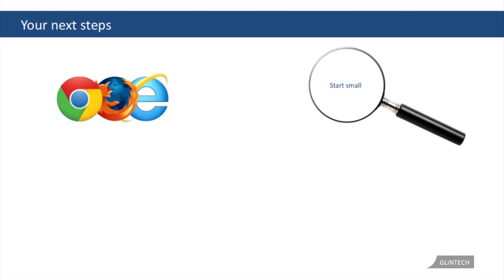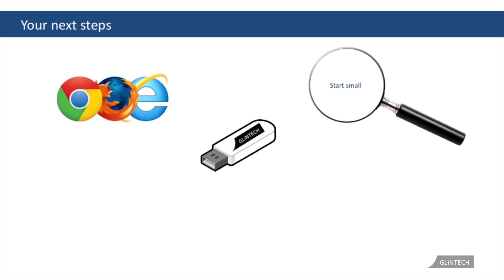Next Steps For You In Using Portfolio for JIRA 2.0 (Tutorial Part 10/10)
After watching through our tutorial series, here are the next steps and tips for you to take in getting started with Portfolio for JIRA in your team.

About Portfolio for JIRA 2.0

Portfolio for JIRA is the agile portfolio management tool, built for JIRA. With Portfolio for JIRA, you can:
1. Create a portfolio plan from your existing data in JIRA and get visibility across all teams and projects.
2. Make fast prioritization and trade-off decisions so you can answer the 'what-if' questions and instantly see the impact in the plan.
3. Manage team availability and skill sets so you can avoid bottlenecks and ensure the right people are available when needed.
4 .Plan and forecast realistic release dates and optimize your schedule in real time, so you know when you can deliver.
5. Set business goals and track progress to make sure you execute on your strategy and ensure everyone is aligned to the same priorities.
6. Have the freedom to plan in a sandbox and only commit changes to JIRA Software when you’re ready.